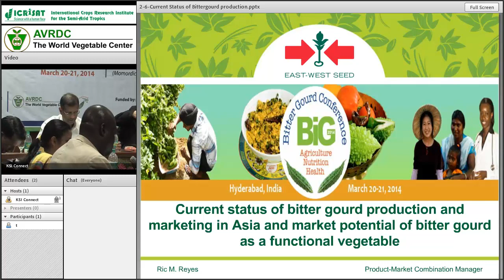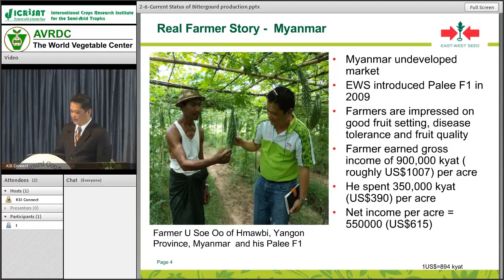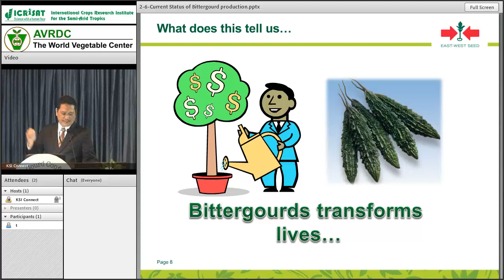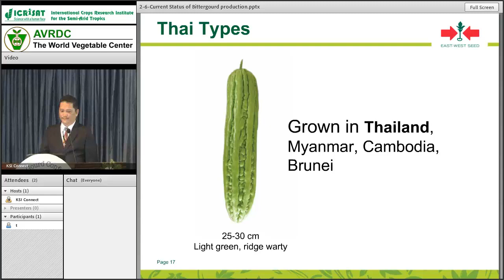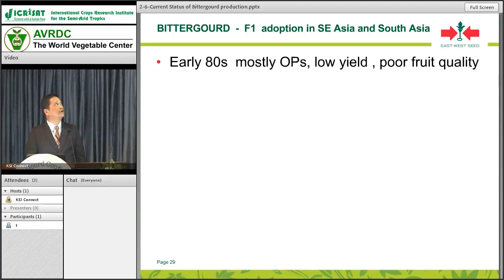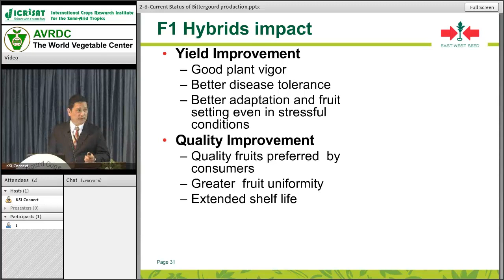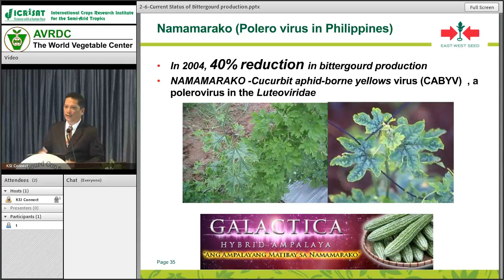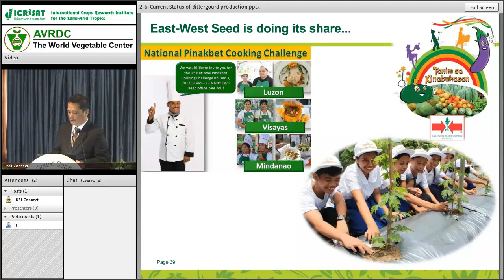Current status of bitter gourd production and marketing in Asia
Title : Current status of bitter gourd production and marketing in Asia and market potential of bitter gourd as a functional vegetable.

Bitter Gourd Conference 2014
ICRISAT Campus, Hyderabad, India
20-21 March 2014

Speaker:

Mr. Ricardo Reyes
Product Market Combination
East West Seed, Philippines